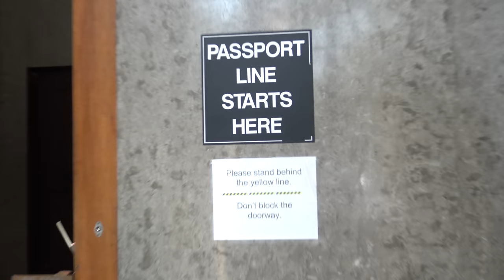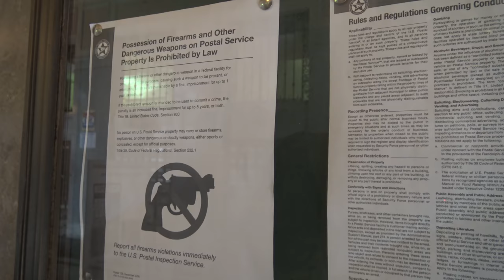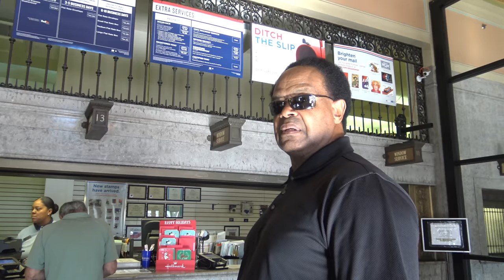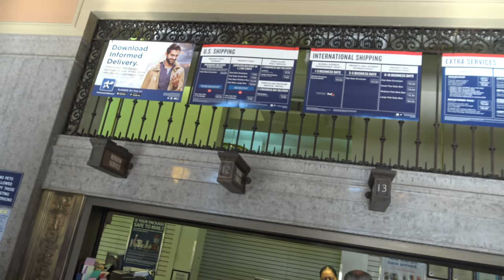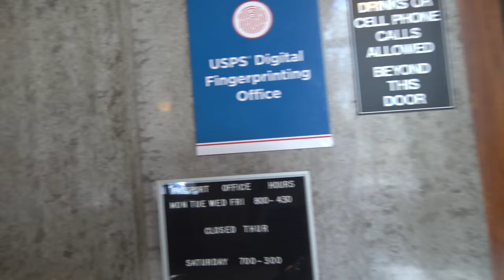CryBaby Gets In My Face Threatens Me Then Starts To Play The Victim Card-1st Amendment Audit